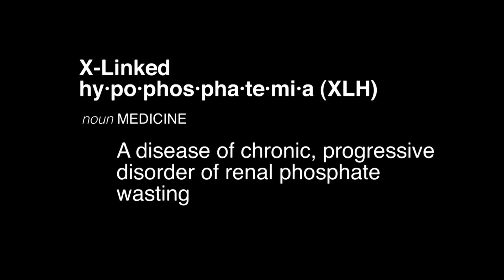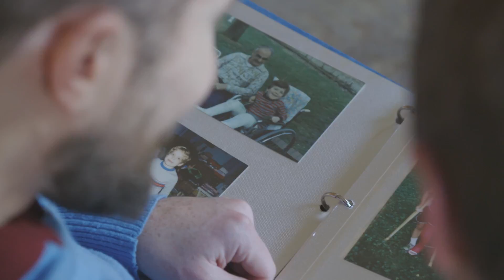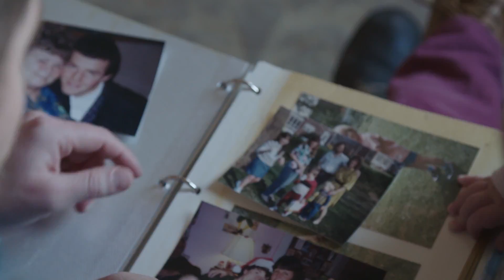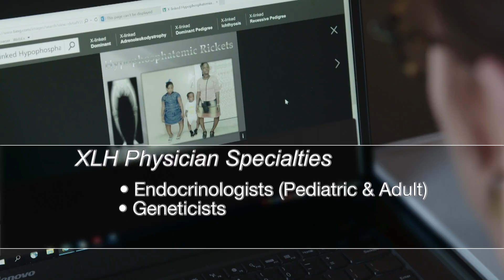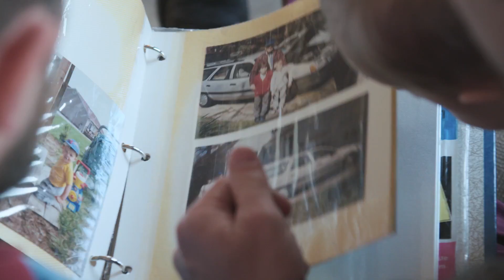Rare Disease Day Special 2017 - X-linked Hypophosphatemia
XLH  is often perceived as a child’s disease, but this rare, debilitating bone disease is a genetic disease that continues to progress with age.  We’ll meet a family that has been diagnosed with X-linked Hypophosphatemia and is now living with the reality of the disease.
We’ll also hear from Dr. Jan De Beur, an endocrinologist from Johns Hopkins Hospital in Baltimore, who will explain cause, diagnosis and resources available to find out more about XLH.  It’s part of the Mystery Behind the Rare Disease series on the Balancing Act.

103747